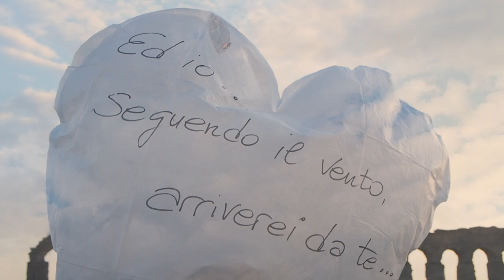Flavio Caccin - L'Aquilone (Official Video)